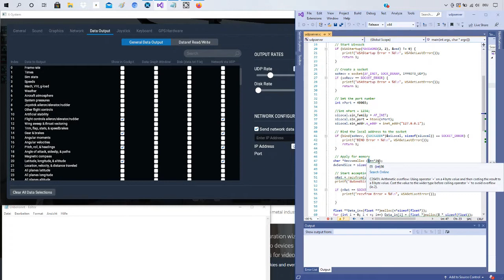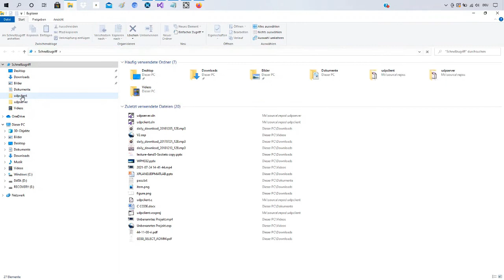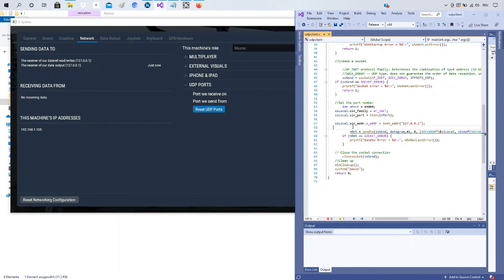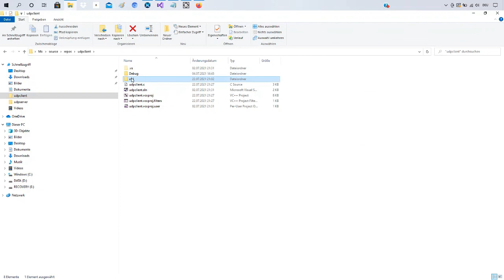X-PLANE DATA EXCHANGE USING THE C PROGRAMMING LANGUAGE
this video shows how to use the winsock library to communicate with X-plane using UDP